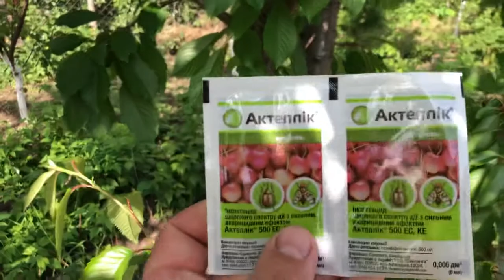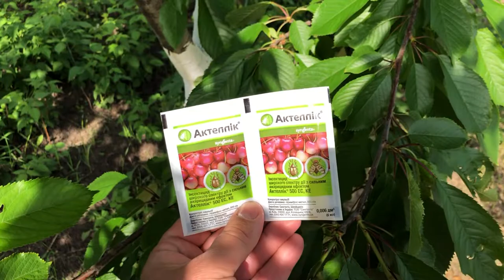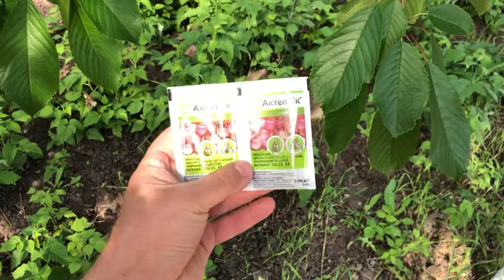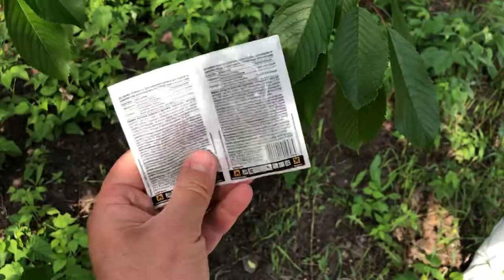Срочно обработайте черешни от вишнёвой мухи. Цветёт акация, это знак что пора брызгать дерево.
Зацвела акация и в этот период начинается массовый лет Вишневой мухи. Поэтому именно сейчас нужно обработать черешни препаратом Актеллик, что бы ваши ягоды были без червячков. Поражая ягоду черешни, вишневая муха откладывает в плод яйца из которых вылупляются червячки.